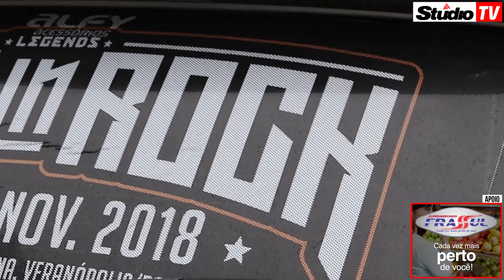StudioTV | Medi in Rock neste final de semana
Veranópolis Eventos | Neste final de semana acontece em Veranópolis a 9ª edição do Medi in Rock, o Medi In Rock Legends 2018, a Studio TV esteve conferindo os preparativos para o grande evento e conversou com Cris Sangali, um dos organizadores, confira